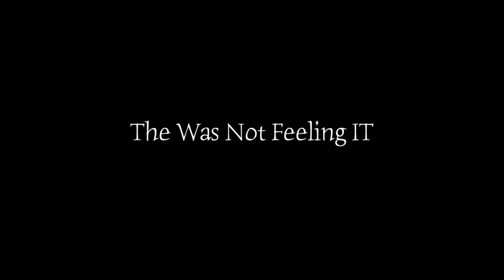Smash Or Pass Challenge (Public Interview)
Welcome to my first smash or pass. This is a test video. With some of my cousins and their friend's. They ask me can they do a video. So I took out my camera and see what they have to be on Youtube. And it look like they did not.